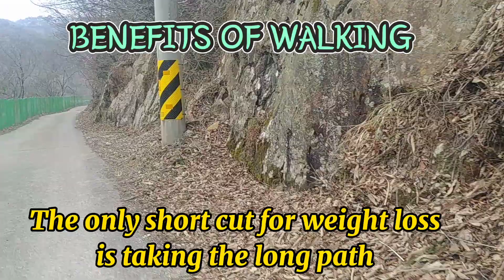SHORTCUT & BENEFITS OF WALKING 🚶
WALKING IS THE BEST POSSIBLE EXERCISE & CAN BOOST OUR IMMUNE SYSTEM